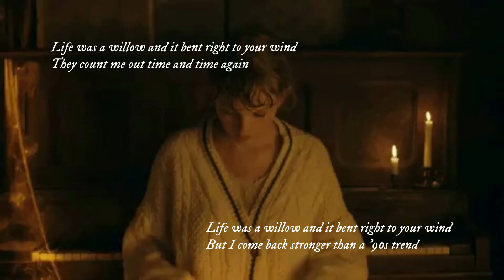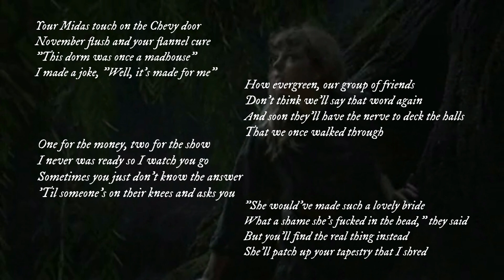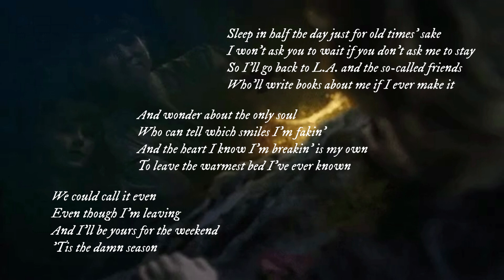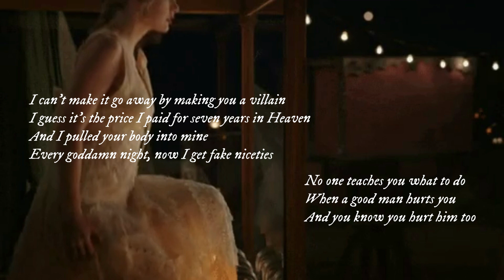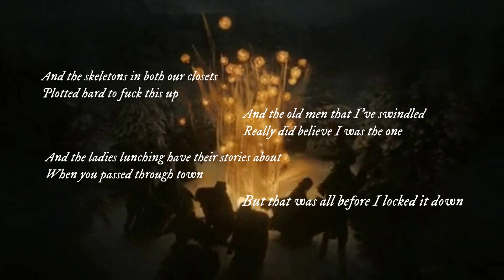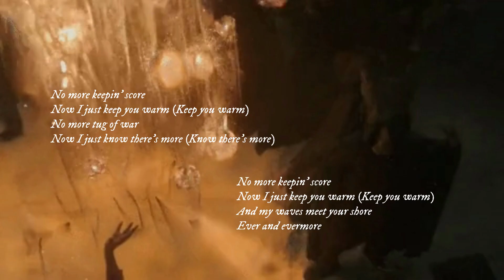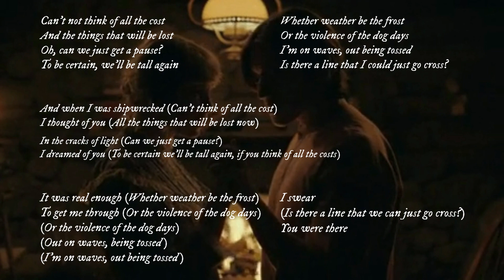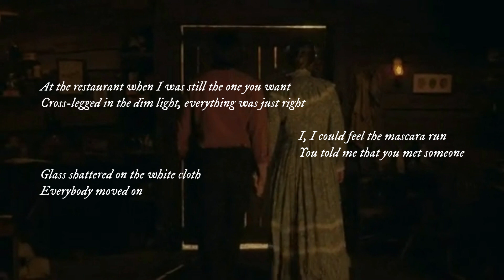13 taylor swift evermore bridges that are god tier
heyy ❤️ welcome back to another compilation vid !! heres 13 bridges from evermore that can end careers :D oh also, the arrangement of the bridges are arranged according to their track numbers in the album :) dont forget to like and subscribe if u wanna see more taylor content 🤍